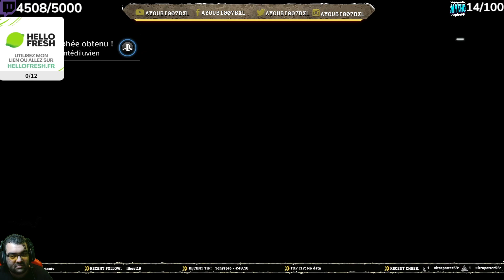Battlefield 4 : La campagne| EP 7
▬▬▬▬▬▬▬▬▬▬ஜ۩۞۩ஜ▬▬▬▬▬▬▬▬▬▬●
   ▓▓▓▒▒▒░░  💜AYOUBI007BXL💛░░▒▒▒▓▓▓
●▬▬▬▬▬▬▬▬▬▬ஜ۩۞۩ஜ▬▬▬▬▬▬▬▬▬▬●

Et bien salut a tous les gars c'est AYOUBI007, j'éspère que vous aller bien en tout cas moi ça va nickel.On se retrouve aujourd'hui pour une nouvelle vidéo sur ma chaine youtube sur la campagne de battlefield 4.

SI VOUS ETES MINEUR AVANT DE FAIRE UN DON DEMANDER LA PERMISSION A VOS PARENTS

★ID PS4: AYOUBI007BXL

GRAND THEFT AUTO V: LES TUEURS SOMBRES

LA PERSONNE QUI ME SPAM D'INVITE SERA SUPPRIMER DIRECTEMENT

Les Rageux C'est pour vous en bas

MA CONFIG PC Gaming :

1er Écran : MSI Écran gamer Optix G273 27" Full-HD

2ᵉ écran : AOC 27G2SAE/BK

Casque gaming : Astro A50

Souris gaming : KLIM

Boîtier PC Gamer : EMPIRE GAMING

Carte mère : MSI B450 Gaming Pro Carbon

Ram : Corsair DDR4 Vengeance RGB PRO 32 Go (2 x 16 Go) 3200mhz

Alimentation pc : Thermaltake Smart BX1 RGB 750W

Lunette gaming : KLIM Optics Lunette Anti Lumiere Bleue

Stockage : TOSHIBA P300 disque dur interne 1 To
Crucial P3 2To NVMe M.2 SSD 3500 Mo/s

Carte graphique : MSI RTX 3060 TI Gaming Z Trio 8G LHR NVIDIA

Clavier gaming : Logitech G213 Prodigy

Webcam : Logitech Webcam C920 HD Pro

Microphone : FIFINE USB Microphone Gaming

Nous vous rappelons que d'après l'Article 894 du code civil , La donation entre vifs est un acte par lequel le donateur se dépouille actuellement et irrévocablement de la chose donnée en faveur du donataire qui l'accepte. Un don est irrévocable. il n'y aura donc aucun remboursement de don, quel qu'il soit.